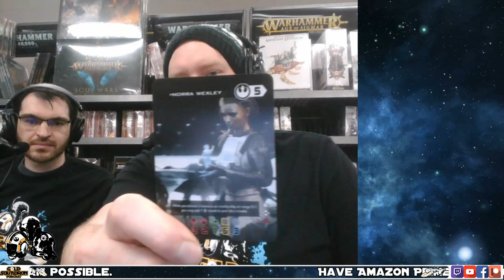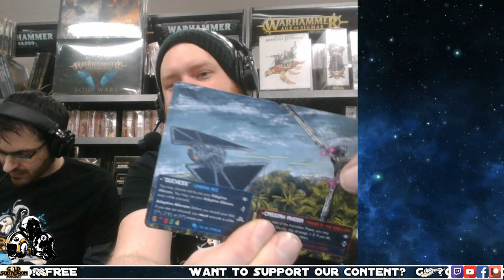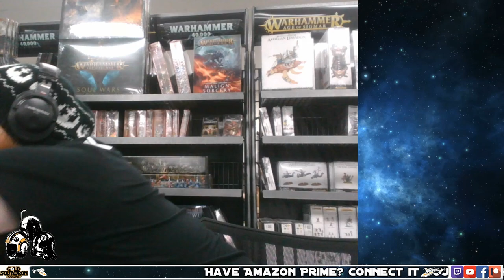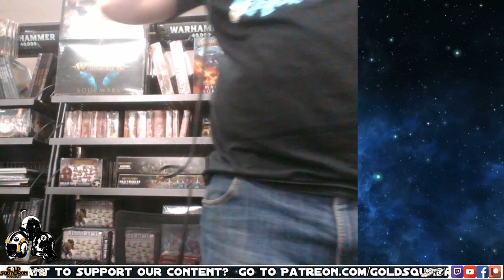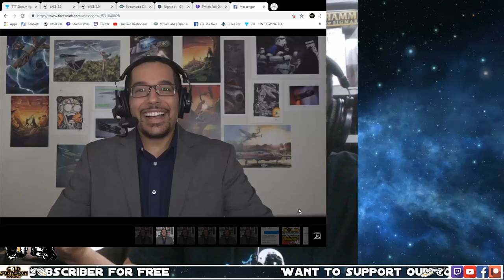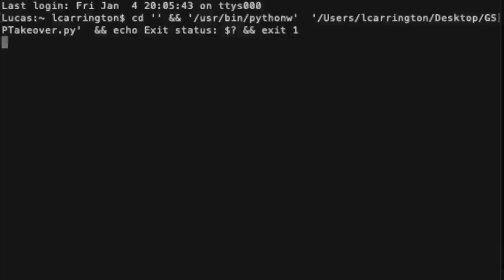John Waris and Dan Peterson - Outryder Cup VIII - Round 4 (Last Round)